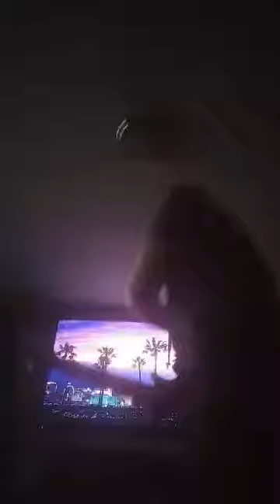Jim"Jimi" Larson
Guitar/Vox cover